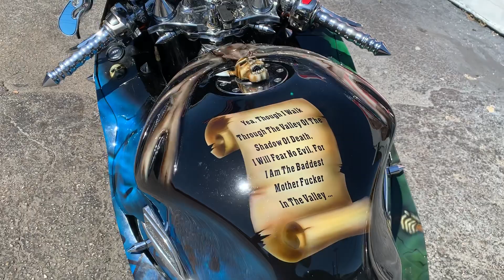March 4, 2019